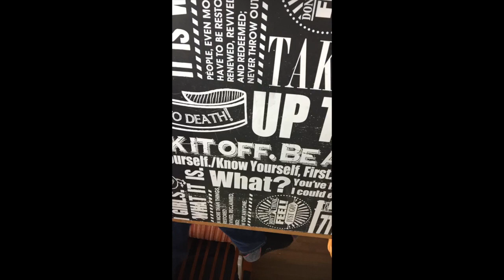Art Soundtrack #21 (original - a cool girl)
Draw!  イラスト。This time Kate was playing, so I drew and made the music. lol. 今回はケイト先生遊びに夢中だったので、描いて、曲も作りました。lol.

Drawing:
Copic Markers
Copic Paper

Garageband
Guitar - Epiphone
IK Multimedia - iRig HD